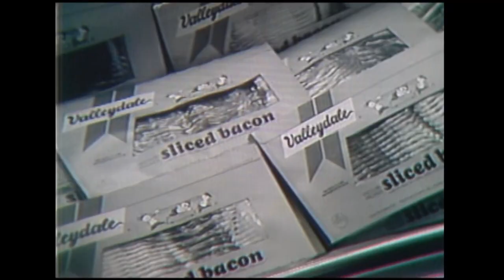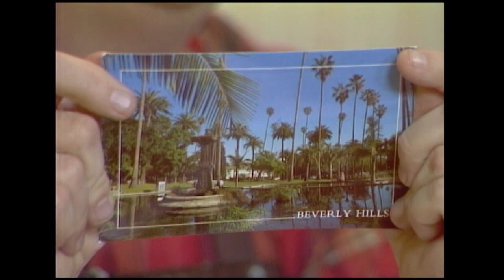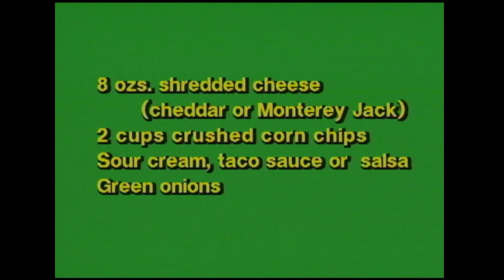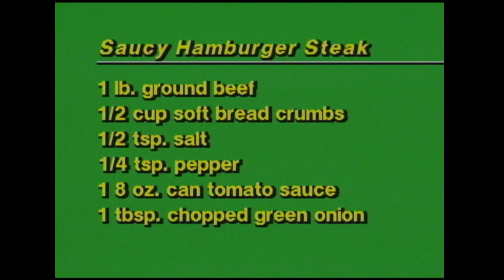Cookin' Cheap - 814 - Down Mexico Way